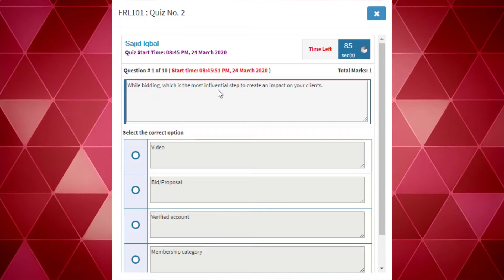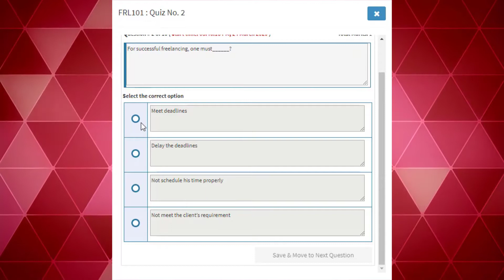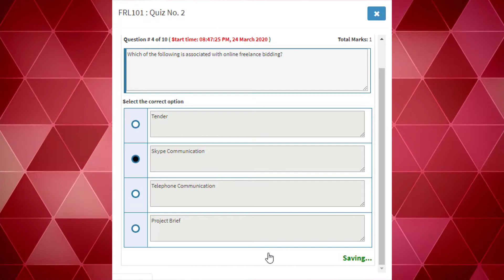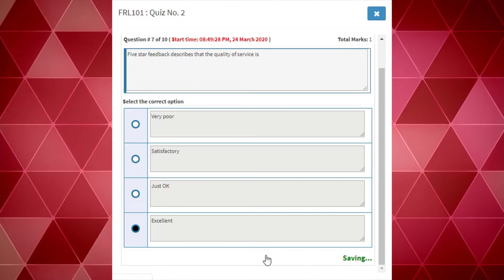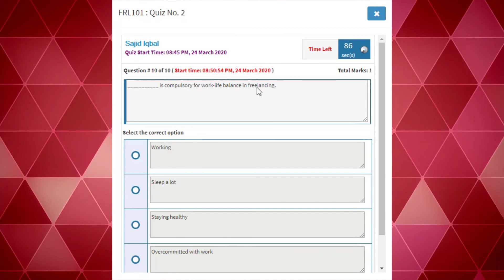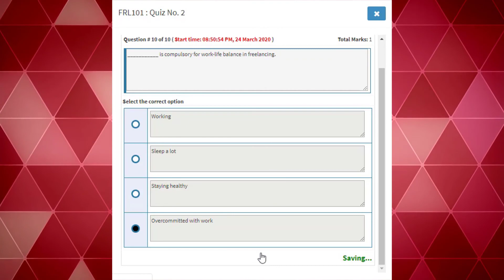DigiSkills - Freelancing Quiz No. 2 | Batch-7 FRL101_2 Solution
DigiSkills - Freelancing Quiz 2 Solution | Batch-7 FRL101_2 Solution | Assi4u

Hi Friends,
Note: select the right option on your behalf.
I have made a video for just for your help. If you follow the method in this video, you will be able to solve your DigiSkills freelancing quiz easily.

TIMESTAMPS:
00:15 While bidding which is the most influential step to create an impact on you clients
00:43 For successful freelancing one must____?
01:12 The term "Bid" refers to ________ in the traditional freelance market places.
01:51 Which of the following is associated with online freelance bidding?
02:19 One star feedback describes that the quality of service is
02:55 Employer is genuine and legit if his/her____________.
03:18 Five star feedback describes that the quality of the service is
03:40 What should be the first step, when your client opens a private message board.
04:12 While bidding on a project, place holder bid is used because_________.
04:44  ________ is compulsory for work-life balance in freelancing.
05:12 Outros